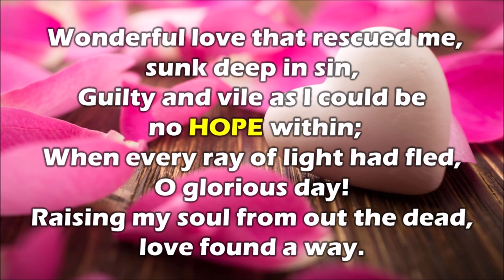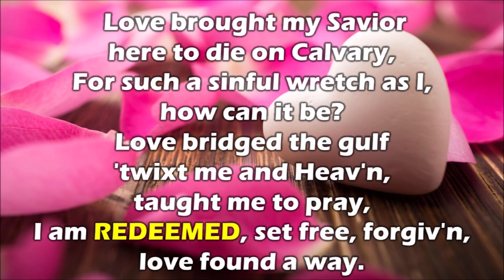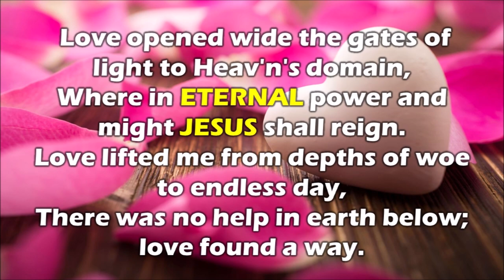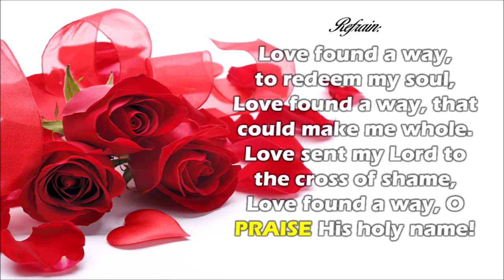Wonderful love that rescued me